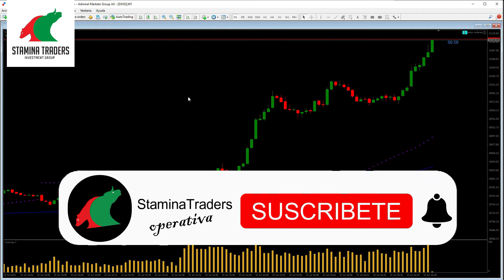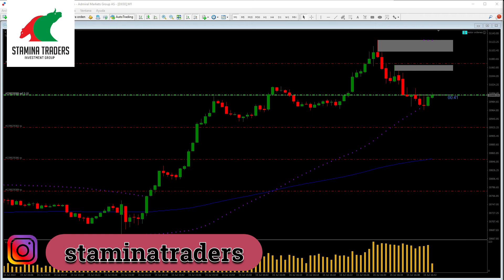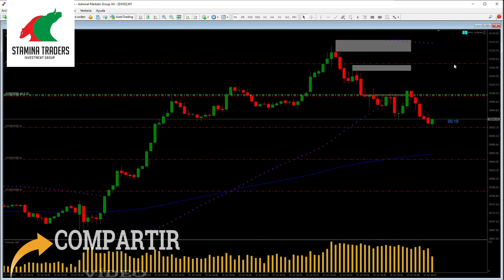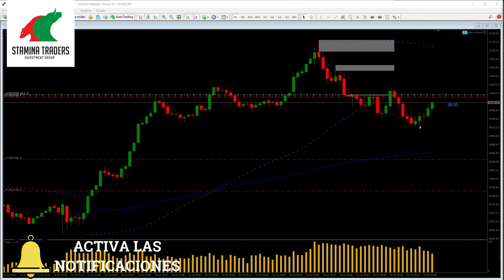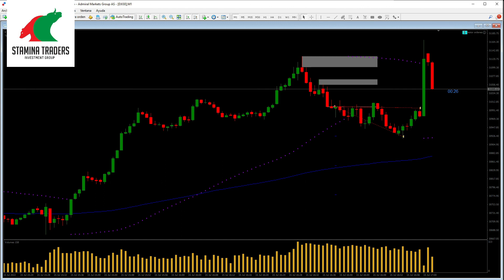Estrategias de trading - Roturas DOW 15/07/22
Trading en vivo. Estrategia de Scalping en índice DOW JONES en apertura de sesión americana.

- Consigue GRATIS nuestro curso online de scalping Precio y Volumen al registrarte en NAGA bróker a través del siguiente enlace